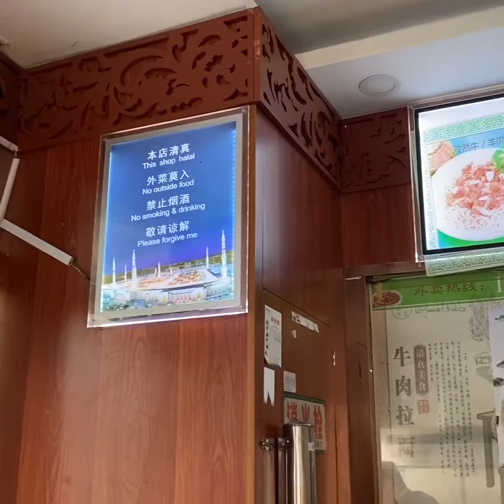MUSLIM CHINESE FOOD // iPHONE11PRO // CLIPS APP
Trying out Muslim Chinese Food! Check out how they make fresh noodles 👌🏼.

Shot using an iPhone 11 Pro. Post processed video using Clips App on iPhone.